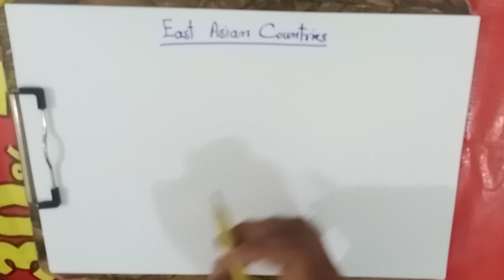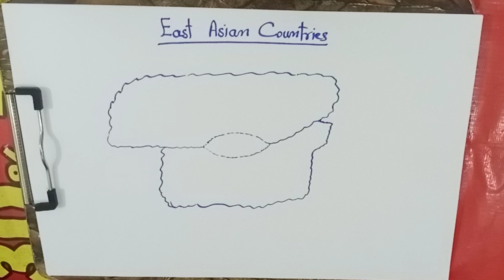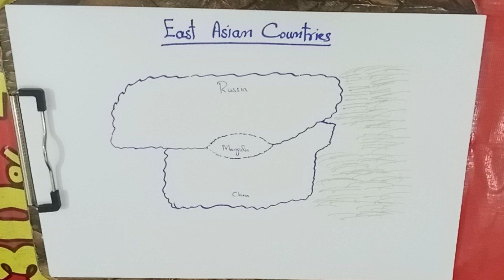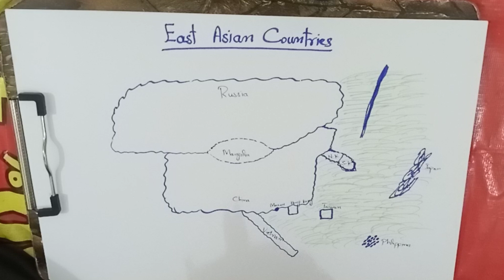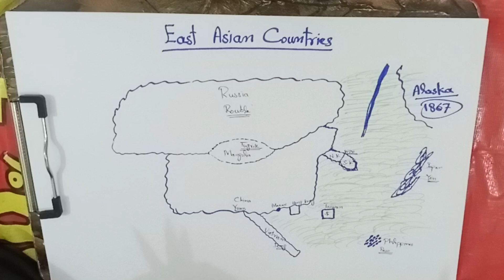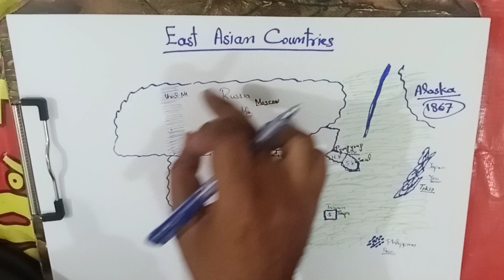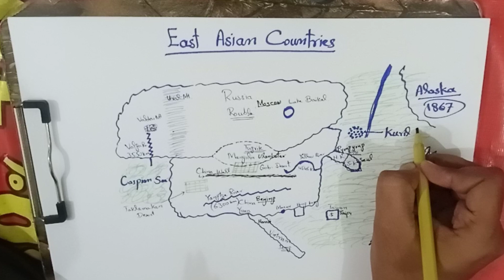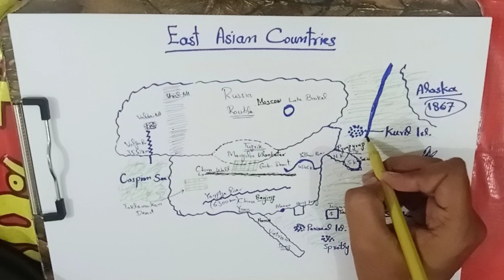East Asian Countries Part- 01 || PPSC, FPS, NTS, OTS, PTS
Timecodes
0:00- Introduction about East Asian countries
0:40 – map of East Asian Countries
6:27 – Currencies of East Asian Countries
7:53 –  Capitals of East Asian Countries
9:33 – Ural Mountains- separates Asia and Europe
10:45 – Volga River- Longest river of Europe (3550km)
11:32 – Lake Baikal
11:56 – Deserts in East Asian Countries- Gobi Desert, Taklamakan Desert
13:15 – Wall of China
15:06 – Islands in East Asian Countries – Kuril Island, Senkaku Island, Spratly Island, Paracel Island

Video Content
east asian countries
south east asian countries
middle east asian countries
ppsc pcs
ppsc pcs punjab
ppsc punjab
how to read map
all asian countries
central asian countries
map of asian countries with names
asian countries and capitals and currencies
national anthem of asian countries
west asian countries
asian countries and their capitals
best asian countries to visit
list of asian countries
asian countries map
asian continent countries
east asian countries
southeast asian countries
asian countries national anthem
flags of asian countries
name of asian countries
capital of asian countries
asian countries and capital
asian countries by khan sir
asian countries flags
khan sir asian countries
north asian countries
all asian countries in one flag
asian countries flag
how to learn asian countries and capitals
east asian countries
asia countries and capitals
asia continent map with countries and capitals
how many countries are there in asia
how to draw asia map with countries
asia continent countries
countries of the world asia
capital of all countries in asia
klt countries asia
central asia countries
countries of asia continent
countries of asia song
asia countries name
all countries in asia
asia capital and countries
asia map drawing with countries
asia countries names
asia countries song
how many countries in asia continent
middle asia countries
countries in asia continent
all countries of asia
poorest countries in asia
countries and capitals of asia